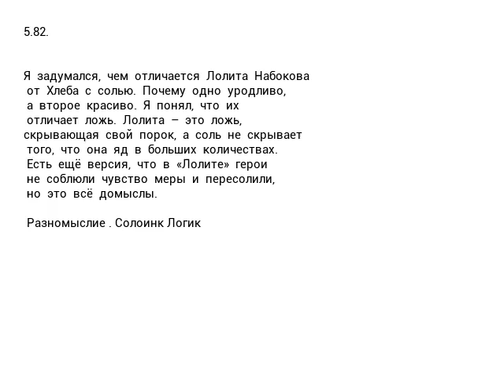5.82. Я задумался,...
5.82.

Я  задумался,  чем  отличается  Лолита  Набокова  от  Хлеба  с  солью.  Почему  одно  уродливо,  а  второе  красиво.  Я  понял,  что  их  отличает  ложь.  Лолита  –  это  ложь,  скрывающая  свой  порок,  а  соль  не  скрывает  того,  что  она  яд  в  больших  количествах.  Есть  ещё  версия,  что  в  «Лолите»  герои  не  соблюли  чувство  меры  и  пересолили,  но  это  всё  домыслы.

Разномыслие . Солоинк Логик

9.792. Серия «Разномыслие».
Книги, которые делают нас умнее.
Книги, которые делают нас сильнее.
Книги, которые делают нас смелее.
Книги, которые нас воодушевляют.
Книги, которые нас окрыляют.
Книги, которые раздвигают границы разума.
Книги, которые расширяют сознание.
Книги, которые пробуждают душу.